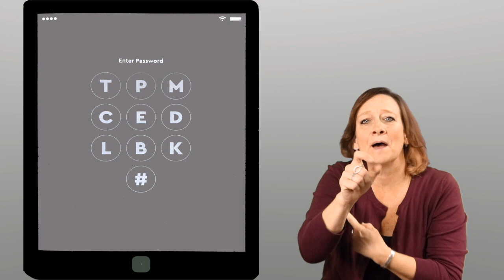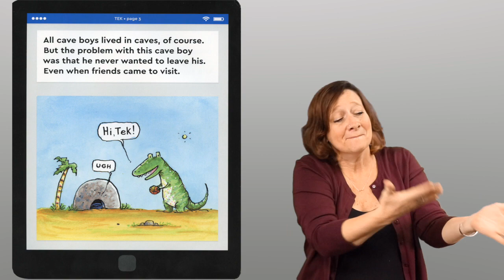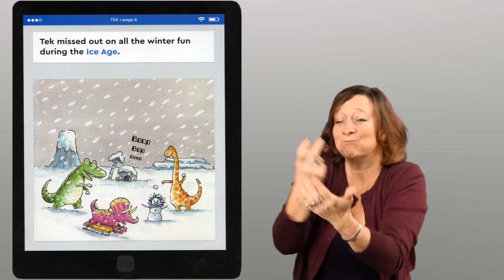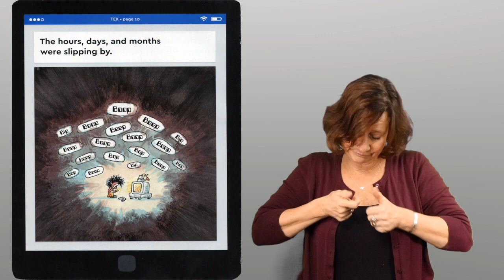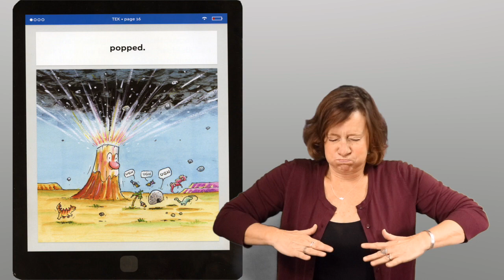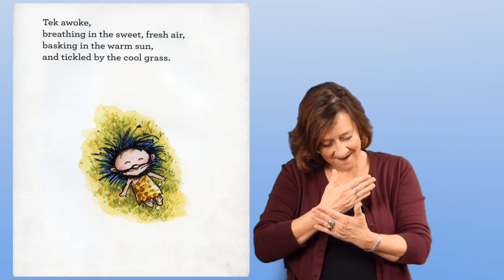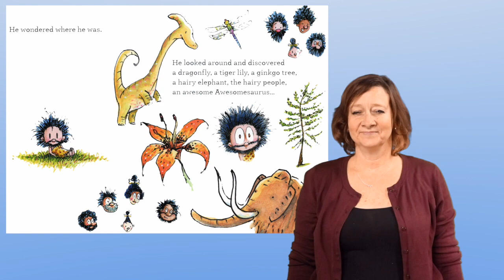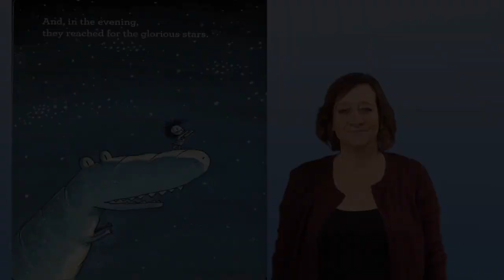ASL Storytelling - TEK: The Modern Cave Boy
TEK: The Modern Cave Boy  written by Patrick McDonnell.  ASL Storytelling by Lisa Cochran.